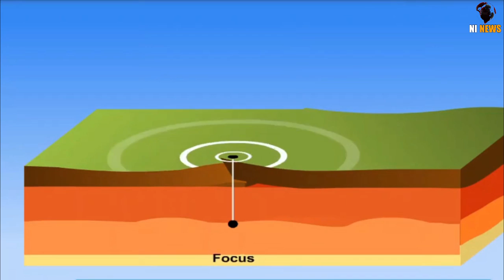नेपाल और तुर्की के चमत्कारी लड़के भूकंप| Why earthquake-hit Turkey & Nepal mirical boys Charcha Ep66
Why earthquake-hit Turkey
 reason of Turkey earthquake
 science behind turkey earthquake
 turkey earthquake
 nepali mirical boy and turkey
 Why earthquake hit turkey
 analysis of turkey earthquake

Nepal and turkey eathquake similarity
 nepal
mirical boy of nepal
 mirical boy of turkey
 how turkey nepal earthquake are similar
 nepal
nepal news
nepal facts
nepali video
turkey update

The Turkish Disaster and Emergency Management Presidency (AFAD) says search and rescue operations have ended in most provinces nearly two weeks after this month’s devastating earthquakes in Turkey and Syria.

“The death toll due to the earthquakes rose to 40,642, and the work of searching and rescue for people stuck under the debris has ended in most of the provinces,” Yunis Sezar, head of AFAD, said in a presser on Saturday.

The government has decided to send medical teams and provide necessary relief materials to the earthquake-hit Turkey.

The decision was taken following a meeting of the National Disaster Risk Reduction and Management and the council of ministers held at the prime minister’s office on Wednesday afternoon, the office of the prime minister’s secretariat said.

Prime Minister Pushpa Kamal Dahal asked for the relief packages to be sent at the earliest, calling Turkey a ‘close friend’ of Nepal who has helped us in times of need.

The cabinet has decided to provide medical personnel, medical and logistical equipment, and other relief packages to Turkey.

Topic covered-
nepal
nepal news
nepal facts
nepali video
nepalindia

00:00​  Nepal and turkey eathquake
01:35  Nepal and turkey eathquake similarity
02:53​  Why earthquake-hit Turkey
03:53  Science behind turkey earthquake
04:33  How earthquake come
06:30  Analysis of turkey earthquake
07:07  how turkey nepal earthquake are similar
08:07  Mirical boy of turkey and nepal